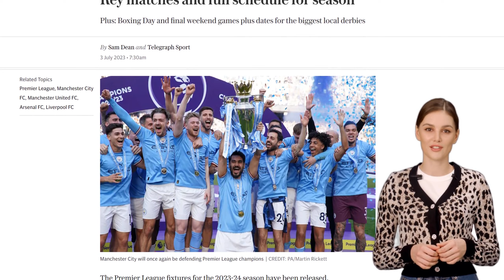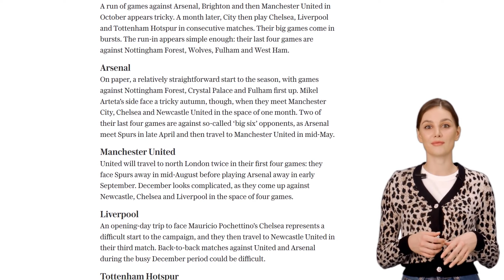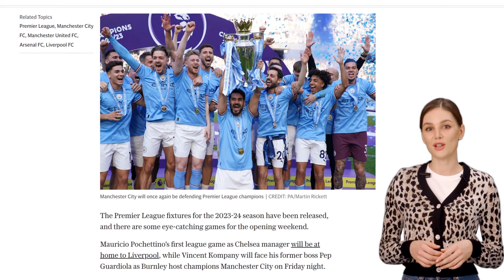Premier League 2023-24 fixtures released: Key matches and full schedule for season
The Premier League fixtures for the 2023-24 season have been released, with some notable matches on the opening weekend. Mauricio Pochettino's first league game as Chelsea manager will be against Liverpool, while Vincent Kompany's Burnley will face his former boss Pep Guardiola's Manchester City. The article also highlights key fixtures for each of the "big six" teams, as well as the Boxing Day and final day fixtures. It mentions that the TV selections for the matches are subject to change, as 200 of the 380 games are chosen for television broadcast. The article also confirms the return of the Premier League's winter break, which will take place from January 13 to January 30. The odds for the Premier League title are also provided, with Manchester City being the favorites. The comments section includes discussions about the fixture release time and the inclusion of Newcastle United in the "big six.